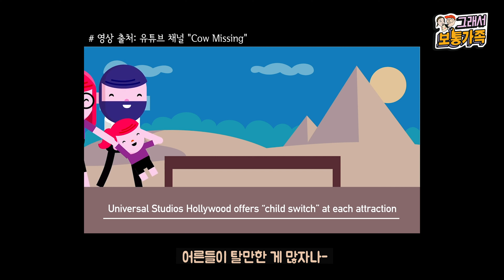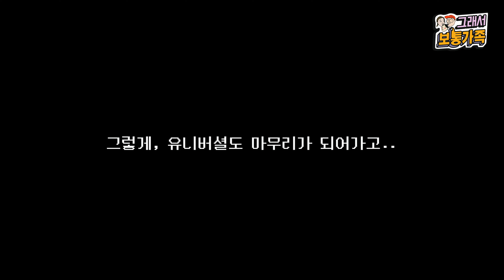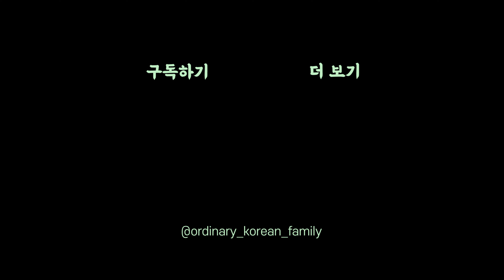LA 유니버셜 스튜디오 헐리우드에 5살 아이랑 가지 말아야 하는 이유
이번엔 LA 유니버셜 스튜디오다!!

라고 기쁘게 말하고 싶었지만. 현실은 가혹하네요 ㅠㅠ

특별하지도, 대단할 것도 없는